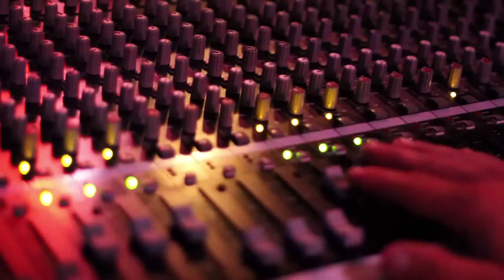Mission VS Madness - Tomorrow (Live at Pilots Pub)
Taken awhile back on my Canon 7D and a Canon 50mm.  No color correction has been done.  The band shown is Mission vs Madness performing the song "Tomorrow" off their new EP Trainwrecks and Tipjars.  Check them out on Itunes